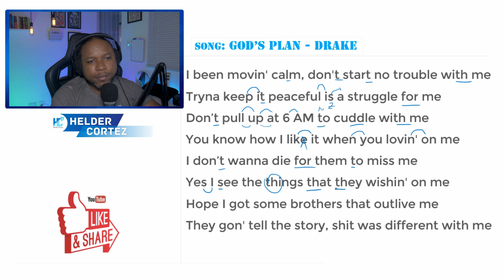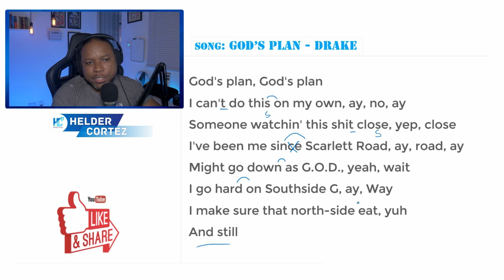Como Cantar Gods Plan - Drake | Helder Cortez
Hoje você aprende a cantar God's Plan do Drake. Uma musica muito pedida aqui no canal. God's Plan não é recomendada para quem está iniciando.  Links para video abaixo:

*Equipamentos*
Cameras: G7 Sony  & Logitech Brio
Microfones: Rode Procaster & Rode NT1
Mixer: Yamaha MG10XU